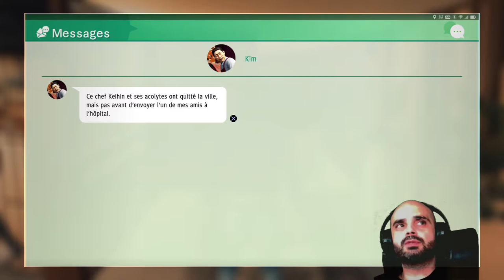Judgment 28 | Sur la trace de Matsugane